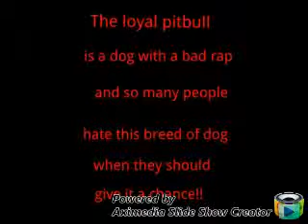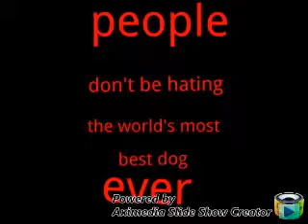For People Who Hate pitbull